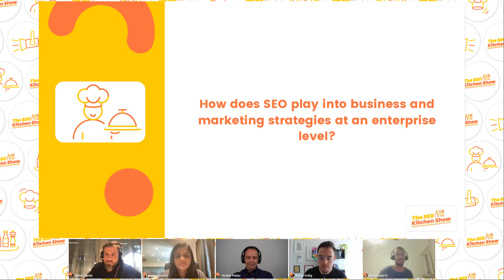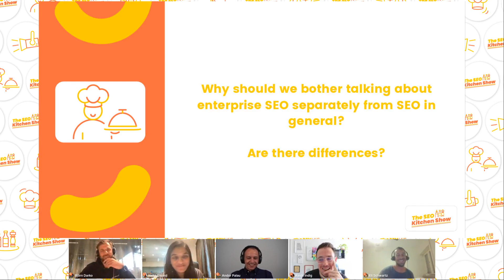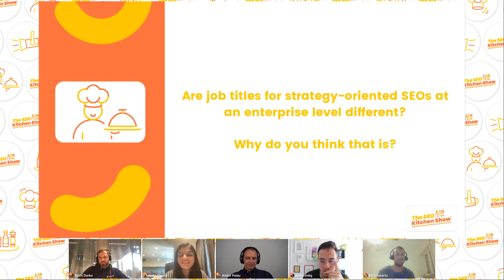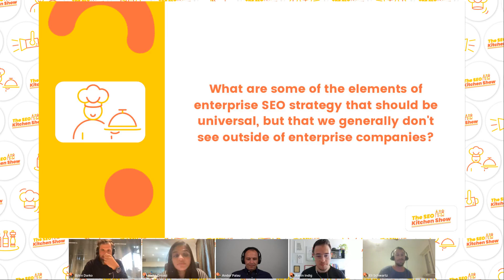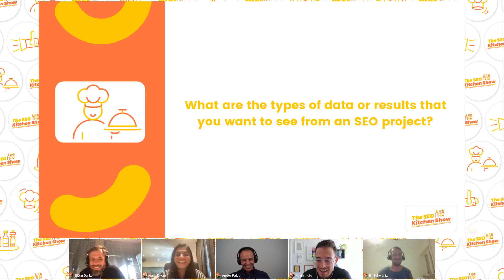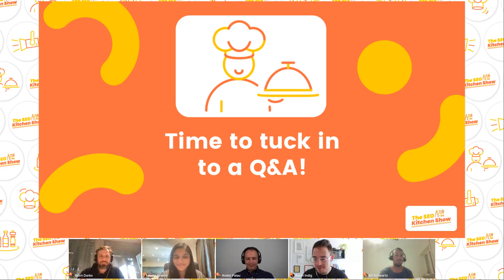The SEO Kitchen Show - Episode 3: Enterprise & Strategy salad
Big sites and big companies face specific problems. From the inertia in in-house practices of large corporations, to the tendency to overlook the business value of SEO, how can you drive the most value through SEO for a major site or business unit?

We've invited contestants Björn Darko, Kevin Indig, Andor Palau, Eli Schwartz and their moderator Neha Divanji to take these rather unique ingredients and come up with the most effective SEO strategy! Without a doubt, you'll come away with a new look at promoting SEO and designing an effective strategy to sweeten the deal.